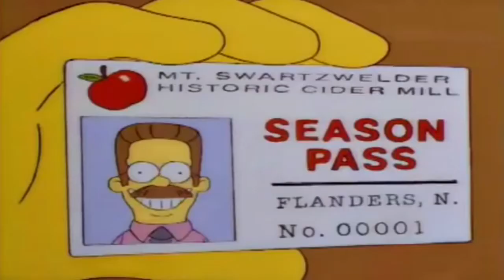Los Simpson | "Papi Burns" | ¡Ohh! ¡Tú quedate si quieres! ¡Yo me voy! | Español Latino